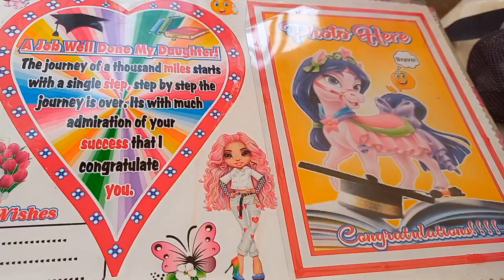Graduation Alert🎉the School part!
Learn to be part of your kids progress 🥰